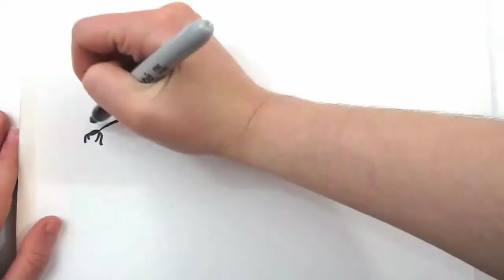Monarch Broadcast Messaging, Trailer 2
A fun and colorful little diddy of our company logo. The artist did a great job.